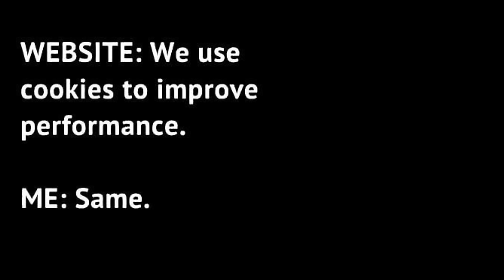Affordable Summer Beauty Must Haves That Will Upgrade Your Routine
Sharing my favorite summer beauty staple products that I love. Oh, and did I mention that they are pretty darn affordable? I hope these summer essentials will help upgrade your beauty routine.

My Top
Necklaces
Earrings
Fingernails
(Scroll down for makeup worn)

*Products Mentioned:
Sol De Janiero Carioca

Gold Bond Lotion

St. Tropez Self Tanner

Body Buffing Brush

Nyx Blur Screen Sunscreen

Naked Sundays Mineral Glow Sunscreen

Color Wow Dream Filter Hair Clarifier

Pink Personal Fan

Wide Brim Hat

2 Pack Sunglasses

Lady Anti Monkey Butt Powder

Heart Hair Clips

*Makeup Worn
Mac Lipstick in Creme Cup
Covergirl Blurring Primer
L'Oreal True Match Pressed Powder in C2

This has no impact on the cost to you, the consumer. I link to products this way whenever possible, and it has no bearing on the products I choose to review or recommend because all products can have links attached to them, no matter what they are. I would link the products on Ulta/Sephora/etc website anyway as a means of connecting you to the products, so now it simply offers the potential for a small financial benefit to me, which I greatly appreciate. Feel free to use, or not use, the links provided. And if you decide to use them, thank you so much! Also, if you would like to help a little more, when watching one of my videos please watch it all the way through, that helps to show the YT algorithm that people are interested in my video. If you have time, watch one or two of the ads shown with the video, that's the only way YouTubers get paid at all, if people watch the ads. So if you have a favorite Youtuber, you now know how you can support them with these little tips.